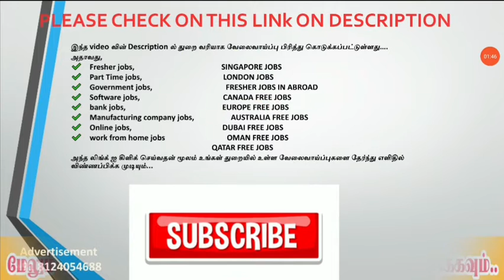67768 VACANCIES 🔥 போஸ்ட் ஆபிஸ் புதிய நிரந்தர வேலை 2022 | POST OFFICE JOBS 2022 IN TAMILNADU | TNGOVT